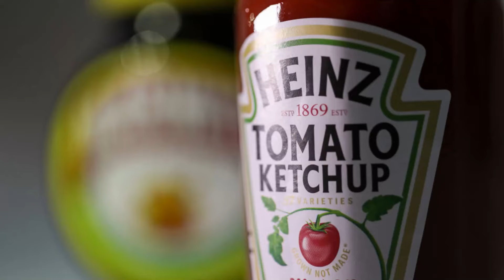Death of Queen Elizabeth forces change to classic tomato ketchup bottles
Heinz is being forced to make a major change to the iconic design on popular ketchup bottles following the death of Queen Elizabeth II.
The cupboard staple will now have to remove the Royal Warrant that is displayed at the top and front of its UK bottles. However, it is not the only company. They are among 800 food and drinks retailers making the same move following the late monarch's passing.
Twinings Tea and Bollinger Champagne products will also be axing the Queen's coat of arms, with stores such as Waitrose and Fortnum and Mason also affected by the recent change.